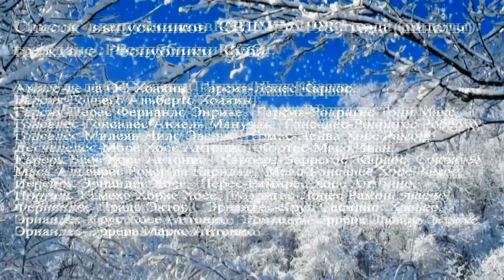Кировоградское лётное. Выпускникам ФЛЭ КВЛУГА 1983г.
А нам ведь только 60!
Автор фильма Сусанов В.М.
Исполнитель песни Василевский Д. Текст песни Павлов С.